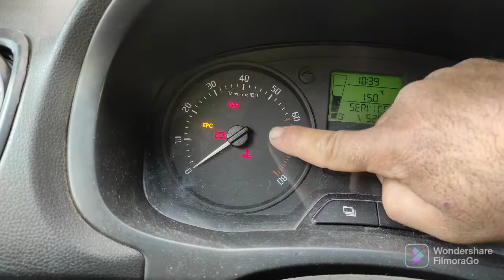défaut direction assistée Skoda Fabia. polo 6 essence.مشكل في مقود السيارة الألمانية#skoda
مرحبا بكم في قناه ميكانور اكعبون متخصصه في جميع الاعطال السيارات ومشاكل السيارات المستعمله في المغرب فاس